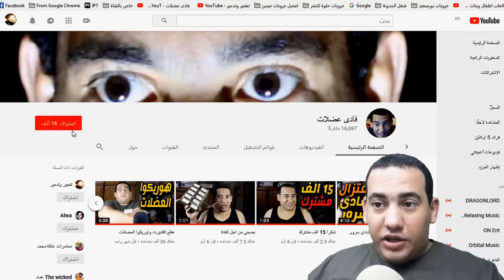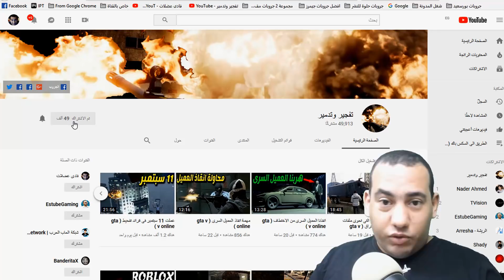اول فوز فى فورتنايت ( fortnite )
لينك جروب GAMERS
لعبة Fortnite , عبارة عن 100 شخص يفوز فيهم شخص واحد !! و اي واحد يموت يطلع بره الجيم
و هي لعبة فيديو إلكترونية من نوع البقاء، صدرت يوم 27 يوليو 2017م، وتعمل على نظام تشغيل بلاي ستيشن 4 وإكس بوكس ون ومايكروسوفت ويندوز وماك أو إسوأجهزة آي أو إس والأندرويد., من افضل لاعيبها نينجا ويكيبيديا
تاريخ الإصدار الأولي: 25 يوليو 2017
المصمم: دارين سوغ
المحرك: أنريل إنجن
مطورو البرامج: إيبك غيمز، يبيل كان فلاي
الأنظمة الأساسية: بلاي ستيشن 4، إكس بوكس ون، آي أو إس، مايكروسوفت ويندوز، أنظمة تشغيل ماكينتوش
الناشرون: إيبك غيمز، جيربوكس سوفتوير
اللعبة تشبه نظام لعبة PLAYERUNKNOWN'S BATTLEGROUNDS (pubg)
وايضا لعبة creative destruction
وبسبب شهرة هذا المود تم اضافته ايضا الى لعبة Call of Duty Black Ops 4 Blackout
تفجير وتدمير
فادى عضلات
فادى عدلى